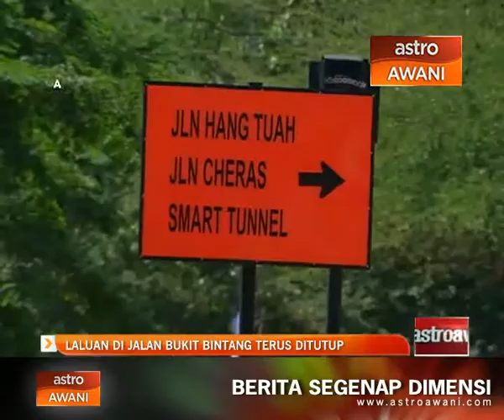Laluan di Jalan Bukit Bintang terus ditutup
Jalan sepanjang 500 meter di Jalan Bukit Bintang menghala Jalan Tun Razak akan terus ditutup untuk memberi laluan kepada kerja-kerja pemadatan tanah.

Perkara itu dimaklumkan Pengarah Komunikasi Strategik Dan Perhubungan Awam Mass Rapid Transit Corporation Sdn Bhd (MRT Corp), Amir Mahmood Razak.

Katanya, kerja-kerja itu bagi memberi kestabilan pada lapisan bawah permukaan tanah selepas lubang mendap terbentuk Khamis lepas.